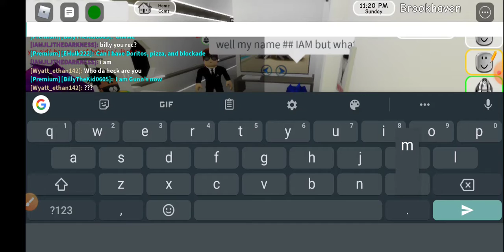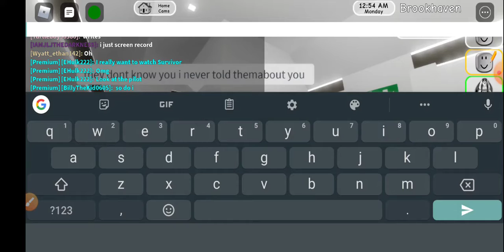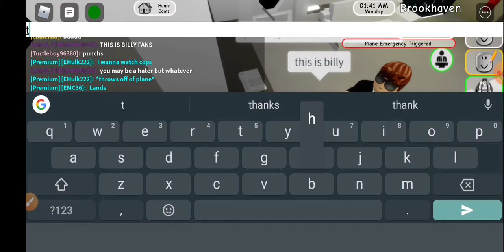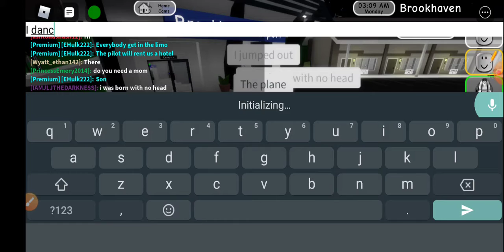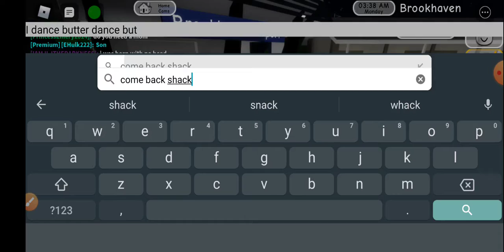Going On A Plane (Roblox BrookHaven)